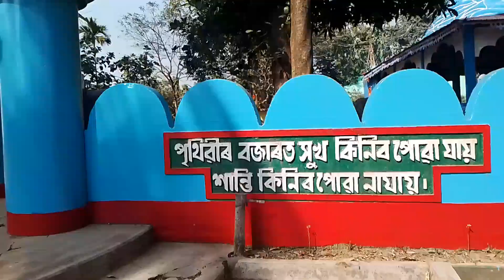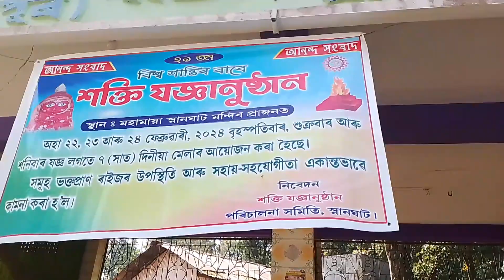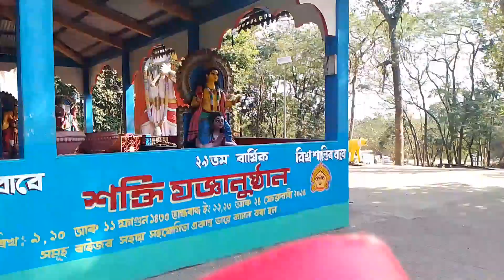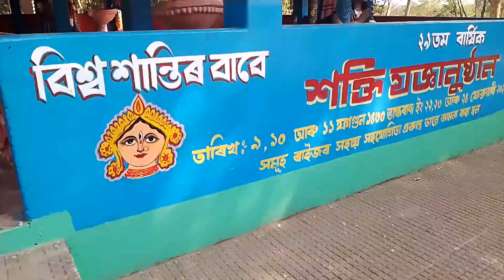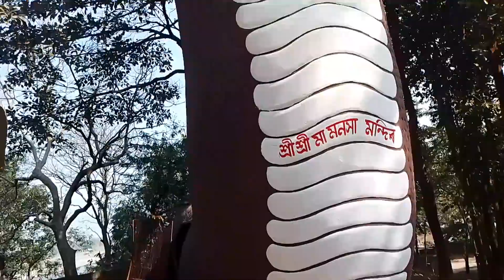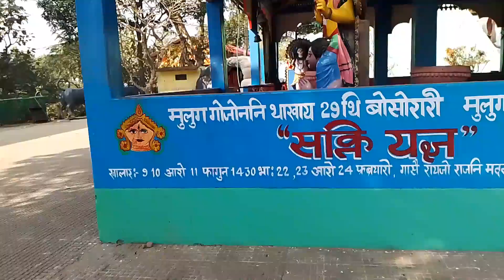Maa Mahamaya Slan ghat 🙏( Assam dhuburi ). .|| Monika Moni vlogs. ..